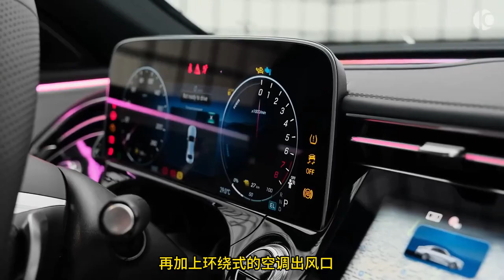奔驰豁出去了，直降16万，一路跌至30多万，2.0T+9AT后驱，真划算